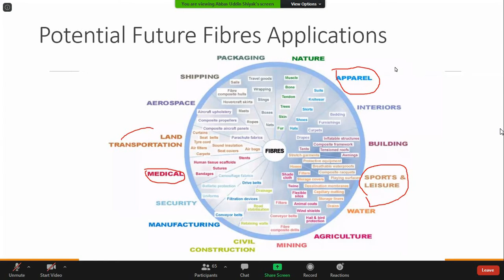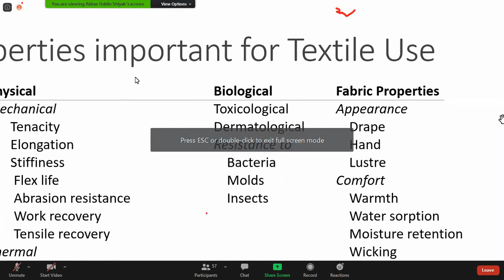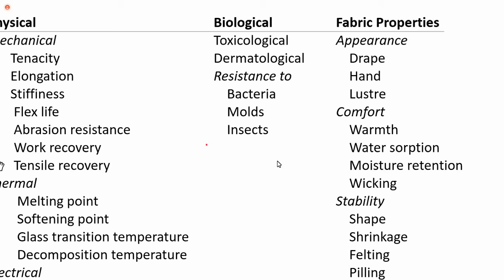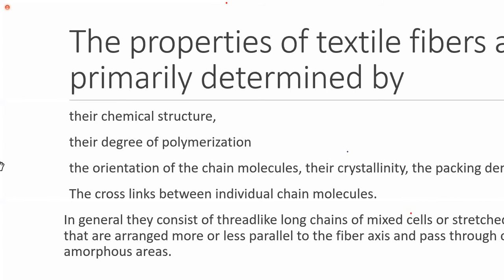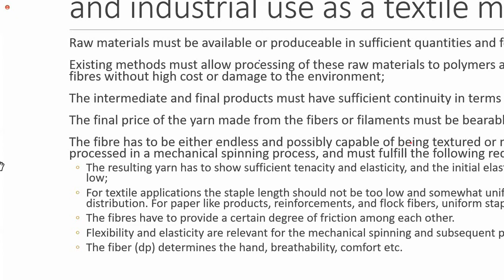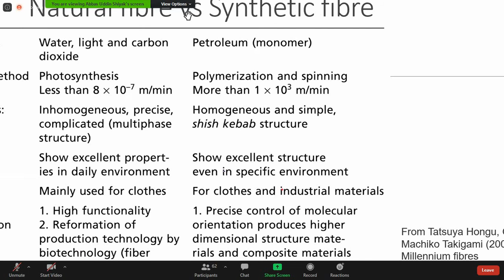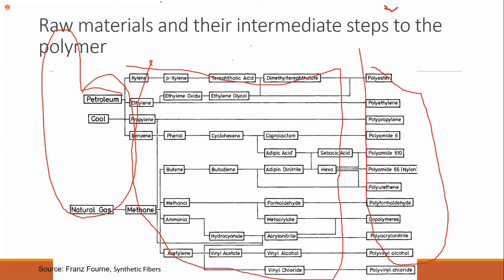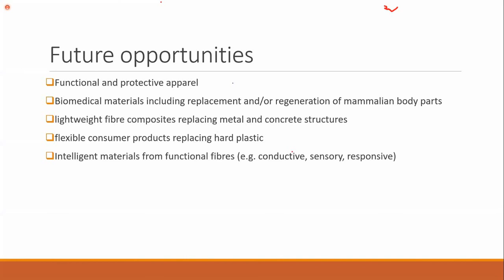MMTF Part-B (Lec-2) 9Sep2020 BUTEX